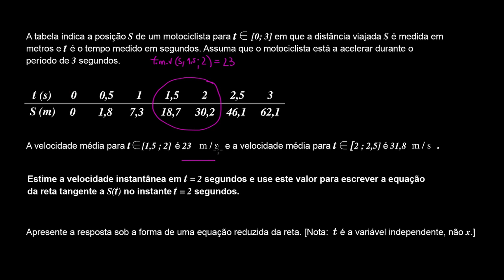Aproximar a taxa instantânea de variação através da taxa média de variação - Khan Academy (11.º ano)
Vídeo original: Approximating instantaneous rate of change with average rate of change